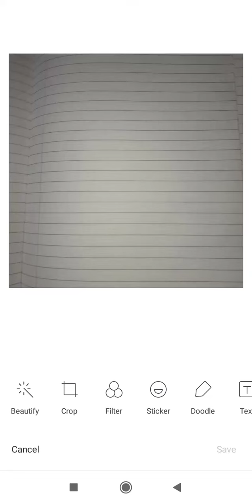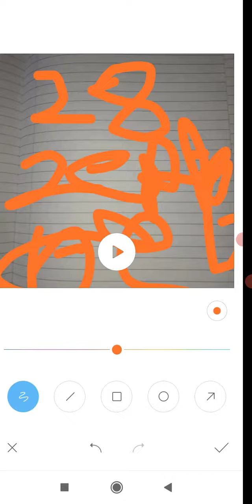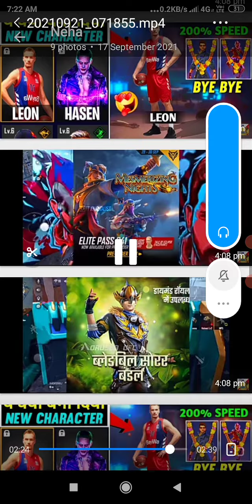when come ff max